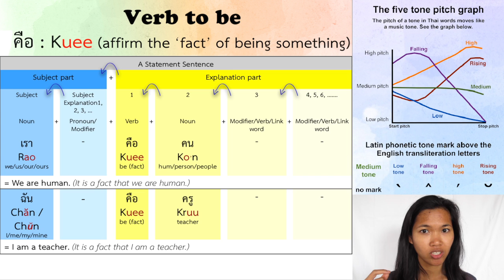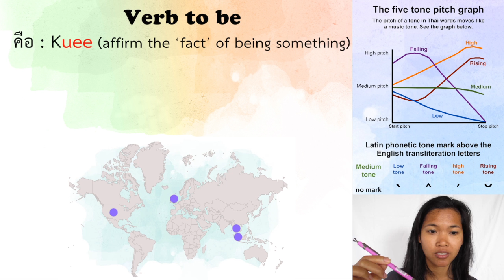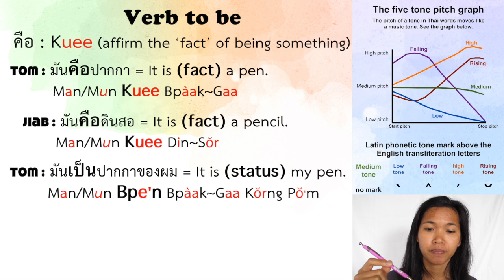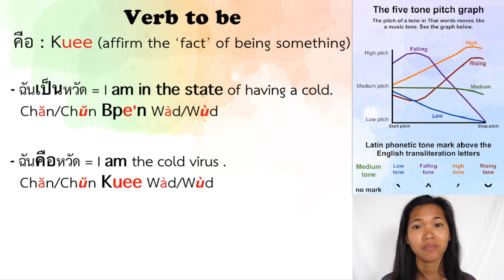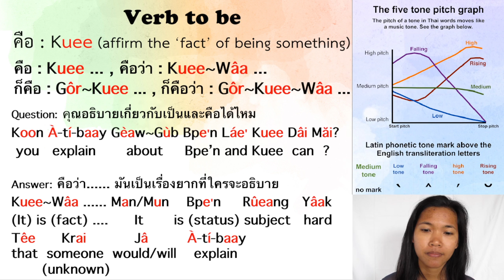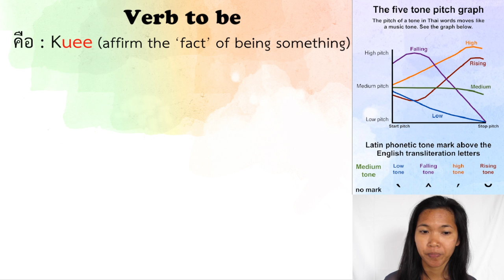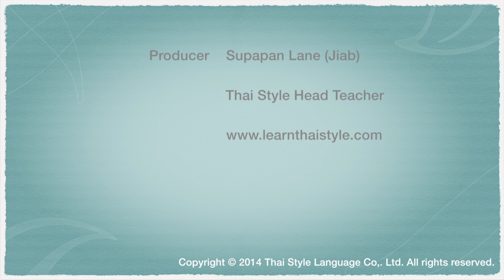Thai Grammar : Verb to be คือ : Kuee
Need help learning Thai?

We understand the importance of learning to speak Thai with native Thai speakers. We support a large team of teachers in locations across the UK, USA, Singapore and Thailand, including London, Bangkok, New York, Chicago, Pattaya, Chiang Mai, Phuket, Khon Kaen, Hua Hin and more!

To help you learn with our team of teachers we have developed modern learning materials that include easy to follow written, audio and video resources.

Flexible private tuition can be arranged at a time & location to suit you. Read more about the options and teacher locations on our website and start learning Thai today!